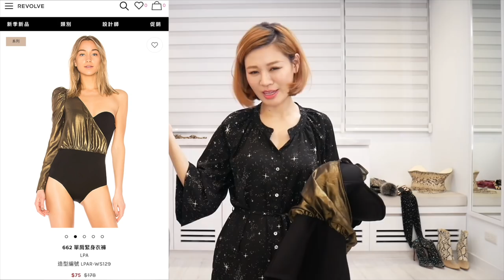chiao_默默詢問度極高的特殊癖好配件公開更衣室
我以為少數人才會想買,
沒想到搭起來後超多人要買,
就來分享我愛的特殊配件購買網站吧！
大部分是國外網站,
很多其實刷卡都能直接送到全球,
很方便！
字幕跟購買網站頁面都有在上面嚕！
慢逛＾＾